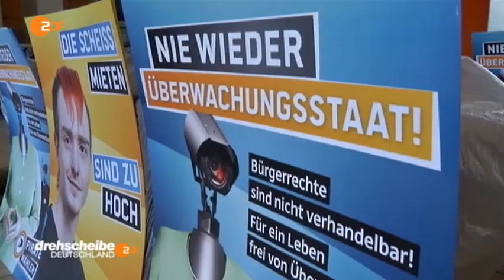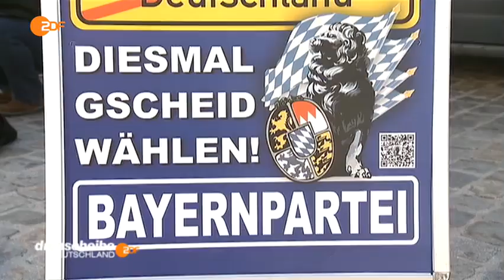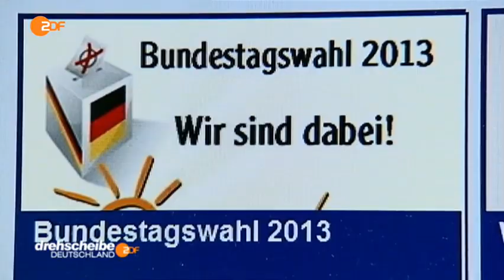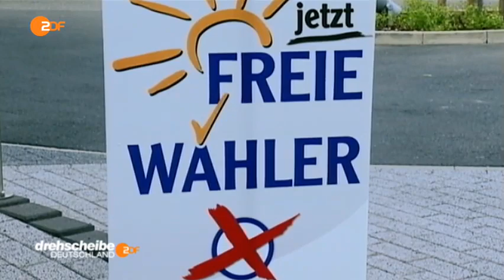ZDF Drehscheibe - Piratenpartei Kurzprotrait zur Bundestagswahl - 4.9.2013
Am 22. September ist Bundestagswahl. 61,8 Millionen Wähler können zwischen 34 Parteien entscheiden. Wir stellen Ihnen heute drei davon vor: Piratenpartei, Bayernpartei und Freie Wähler - Quelle - ZDF Drehscheibe - Piratenpartei Kurzprotrait zurBundestagswahl - 4.9.2013